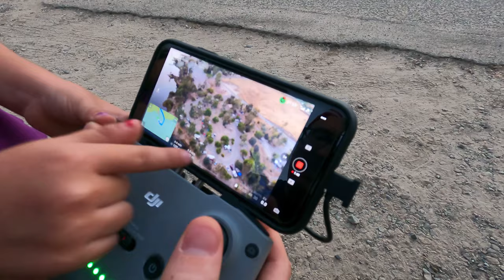Back to RV Camping | Camping with the Kids and Stumbles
After a break from using our travel trailer, we are back to RV camping. We are back at our favorite camping location, Lake McSwain to have some family friendly fun. Nathan, aka Mr. Clumsy, suffers plenty of falls during our first day back.